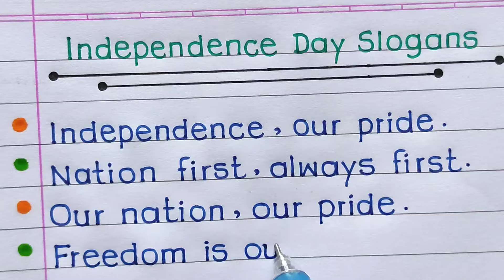Slogans On Independence Day | Independence Day Slogans in English | 15 August Slogan